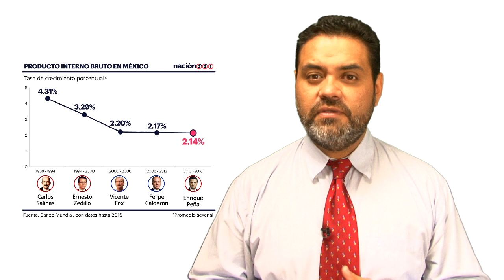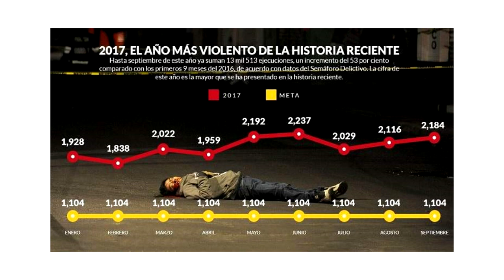Termina el sexenio de Enrique Peña Nieto y el saldo es terrible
Video Hoy en ClaroyDirecto el fin del sexenio de Enrique Peña Nieto.
Los saldos de un régimen que ofreció todo y no cumplió casi nada.
La oportunidad que el NuevoPRI sepultó en los excesos la Corrupcion y la Impunidad.
En breve termina el gobierno el último estandarte del PRI que terminó por ser el mayor promotor de Andrés Manuel López Obrador.